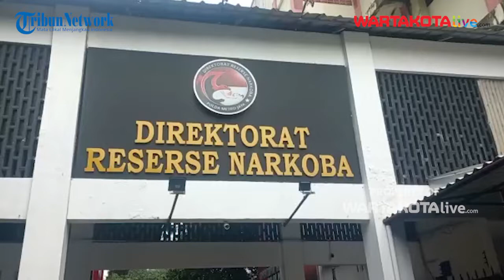Kokain Cair Berhasil Digagalkan Masuk Indonesia oleh Polisi Bersama Bea dan Cukai Bandara Soetta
WARTAKOTALIVE.COM, JAKARTA - Ditresnarkoba Polda Metro Jaya bekerja sama dengan Bea dan Cukai Bandara Soekarno-Hatta menangkap seorang warga negara asing (WNA) asal Brasil terkait kasus narkoba jenis kokain cair ke Indonesia.

Pria yang ditangkap itu adalah Gustavo Pinto Da Silveira (25), pengedar narkotika jaringan internasional.

Dalam kasusnya, ia hendak menyelundupkan kokain cair ke dalam botol sampo sesaat tiba di Bandara Soekarno-Hatta.